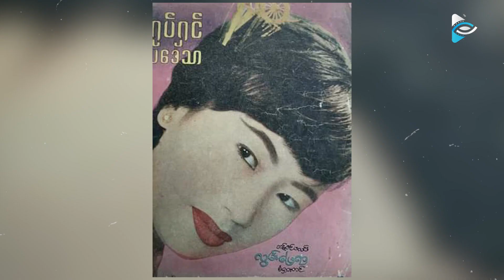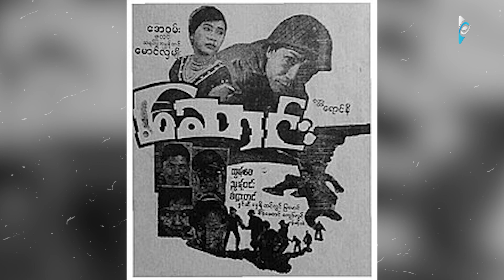တစ်ခေတ်တခါ | သရုပ်ဆောင်ကောင်းလိုက်တာလို့ မှတ်ချက်ပေးခံခဲ့ရတဲ့ ထပ်ဆင့်အကယ်ဒမီမင်းသမီးကြီး စံရှားတင်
ရုပ်ရှင်လောကရဲ့ အဖြူအမဲခေတ်ထဲက သရုပ်ဆောင်ကောင်းလိုက်တာလို့ မှတ်ချက်ပေးခံခဲ့ရတဲ့
ထပ်ဆင့်အကယ်ဒမီမင်းသမီးကြီး စံရှားတင်ရဲ့ အကြောင်းကို
လာလာကြည့် ရဲ့ တခေတ်တခါအစီအစဉ်ကနေ တင်ဆက်ပေးလိုက်ပါတယ်ရှင်။